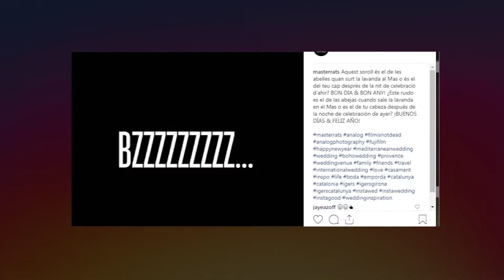BON ANY NOU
2018 ha estat preciós, però amb tu, 2019 serà encara millor.